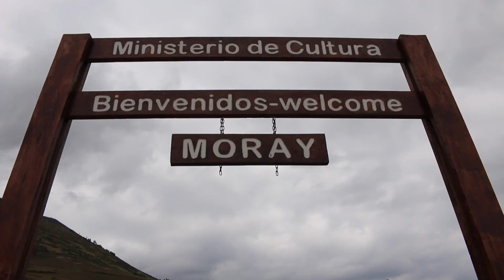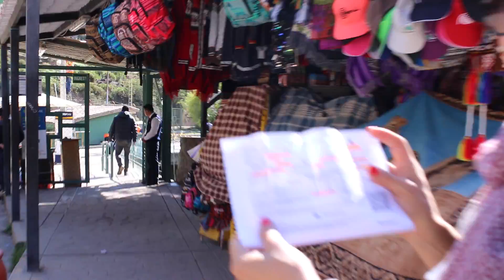whirlwind SACRED VALLEY of the incas tour PERU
Day five, Betty and I take a tour of the Sacred Valley and we se soo many things including: Ollantaytambo, Salineras, Chincero and Moray.